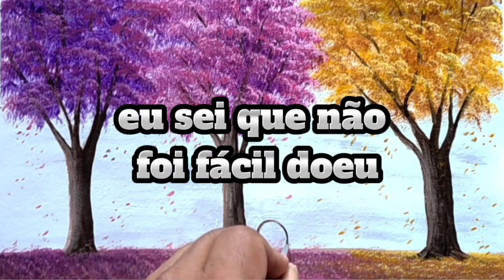Mensagem de Fé com Arte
Essa é uma mensagem de fé com arte, para te ajudar de alguma forma ou para reflexão